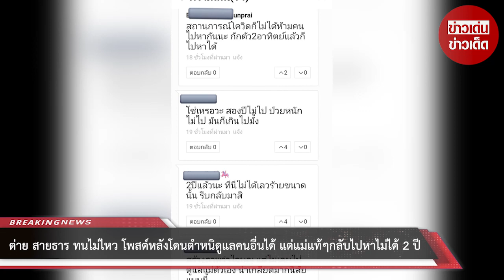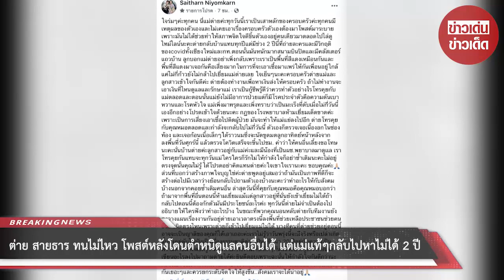ต่าย สายธาร ทนไม่ไหว โพสต์หลังโดนตำหนิดูแลคนอื่นได้ แต่แม่แท้ๆกลับไปหาไม่ได้ 2 ปี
ขอบคุณข้อมูล:
ขอขอบคุณข้อมูลจาก: